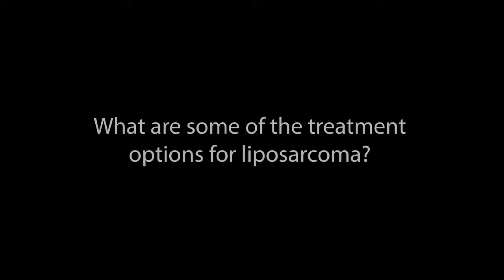Dr. George Demetri on Liposarcoma | Dana-Farber Cancer Institute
George Demetri, MD, talks about symptoms and treatment options for the different types of liposarcoma.